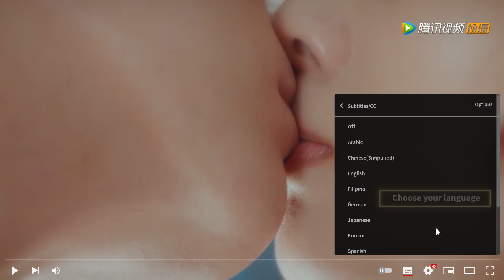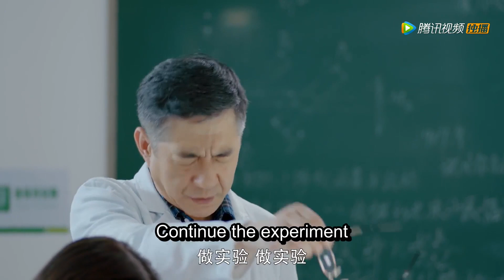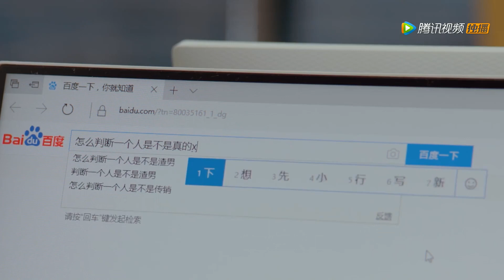司徒末故意诱惑顾未易又不让他亲，弄的顾未易无法专心上课| 致我們暖暖的小時光 Put Your Head on My Shoulder